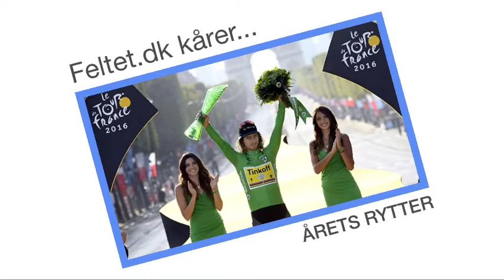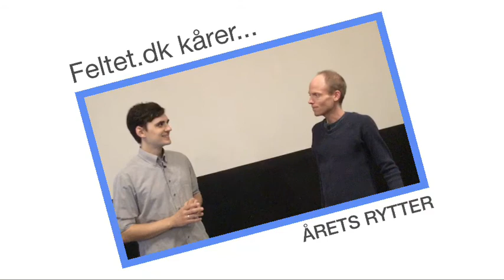Feltet.dk kårer: Årets rytter 2017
I forbindelse med Danish Bike Awards kårede Feltet.dk og vores mange brugere årets rytter 2017. Se et udklip af liveudsendelsen.